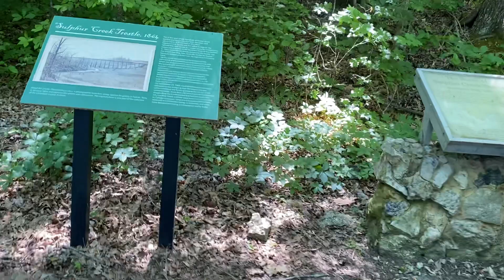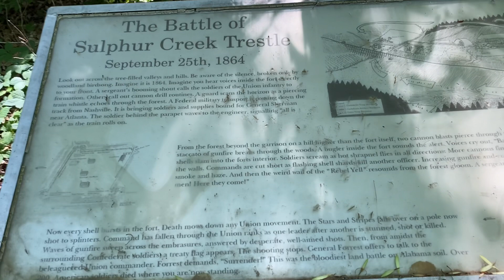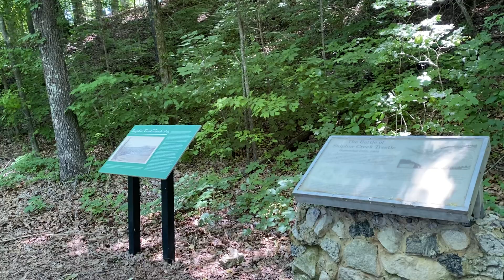Civil War Battle of Sulphur Creek Trestle, Elkmont, Alabama